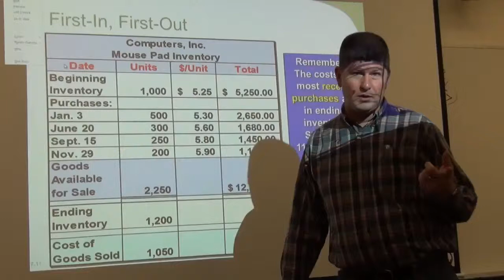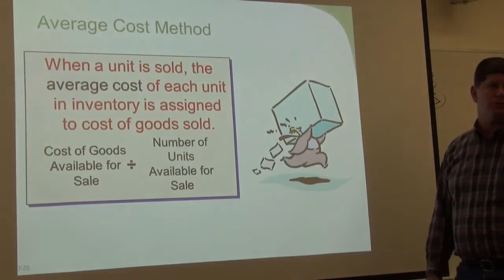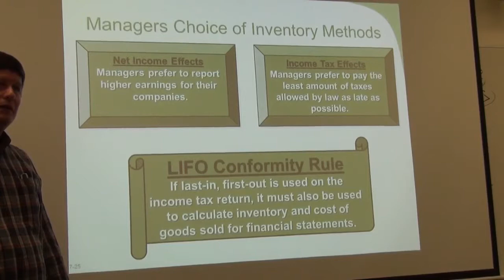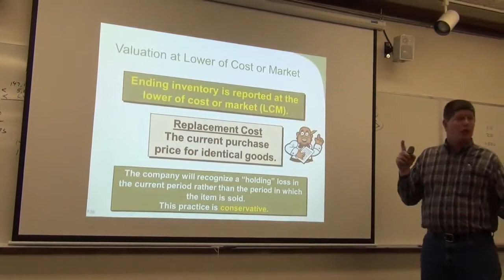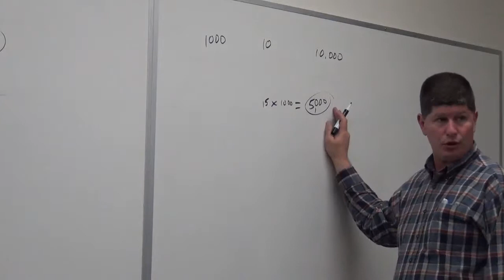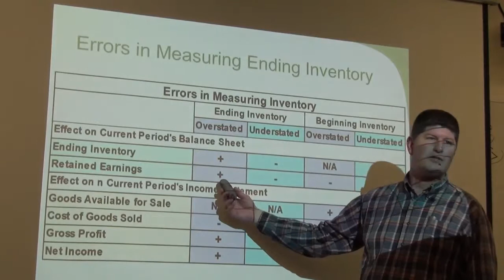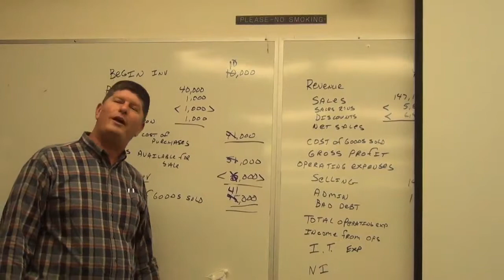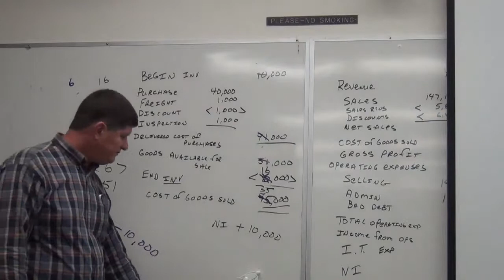Chapter 7 - Lecture - Acctg 1A - Part 3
Chapter 7 Lecture.  Accounting 1A.  Part 2.
Inventory, Cost of Goods Sold, Inventory Valuation methods.